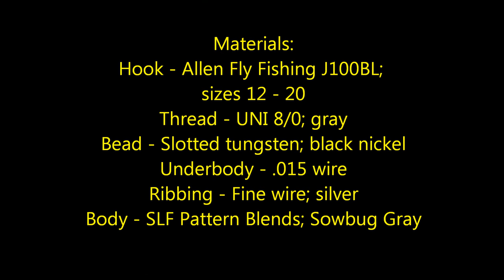Fly Tying: Cress Bug Jig Head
When fishing spring creeks (and other streams with water cress), don't forget about the Cress Bug!  This fly is effective in many situations, and I primarily recommend fishing it in the riffles as part of a nymph setup.  When tying the Cress Bug, be sure to focus on the key characteristics, as mentioned in the video.  Have fun with this one, and definitely get it into your box!

Featured in this video are the J100BL hooks from Allen Fly Fishing; you can find those hooks and many others at the following

Thanks for viewing this YouTube fly fishing tutorial, and I encourage you to view my additional videos at the following

In this video, I reach out to the viewers asking for any relevant information related to Cress Bugs.

Fly fishing for beginners can be difficult at first, thus be sure to stick with it and ask others for advice.  If in the need for some helpful tips and other fly tying and fly fishing information, be sure to check out my "Trout and Feather" accounts on Facebook and Instagram...